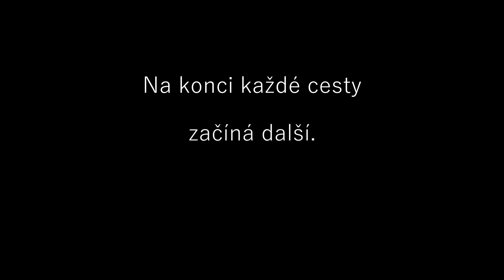ZŠ Okříšky 9.A Rozlučovací video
Jsem to prostě musel uploadnout xd. Kvůli tomu jsem i na krátkou dobu obnovil kanál "Hexagona" xdddddd